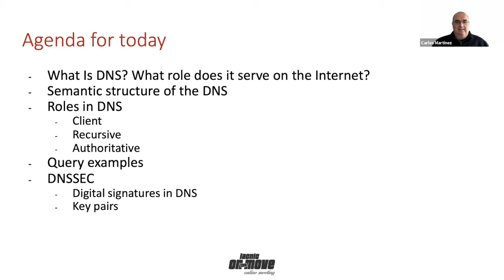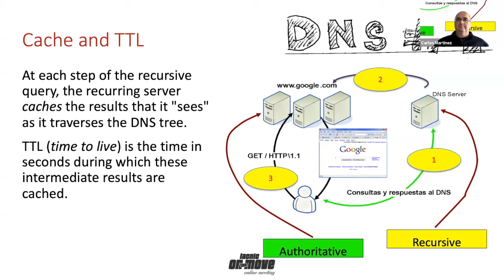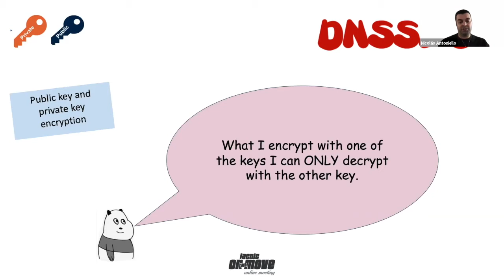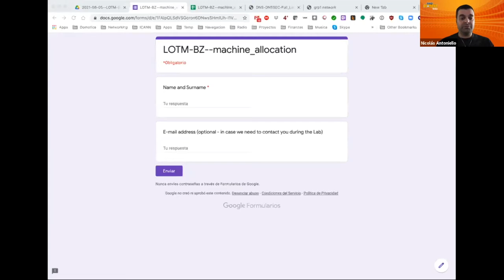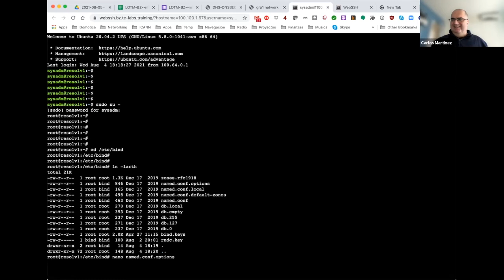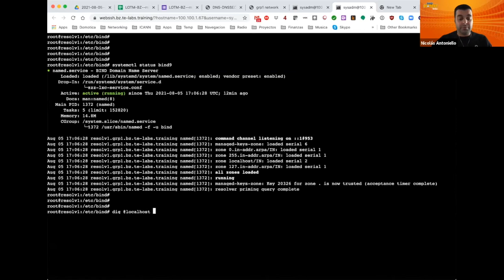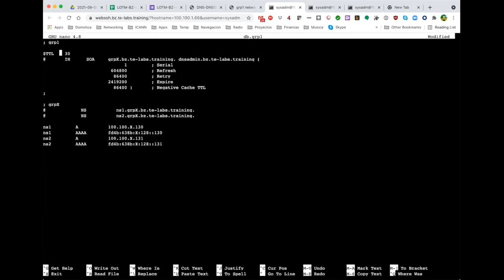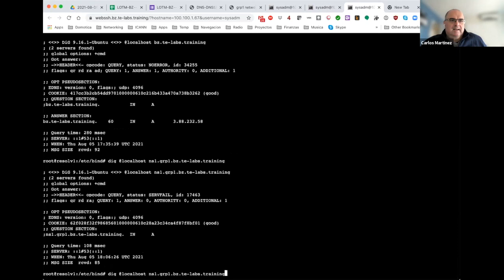DNS / DNSSEC Workshop